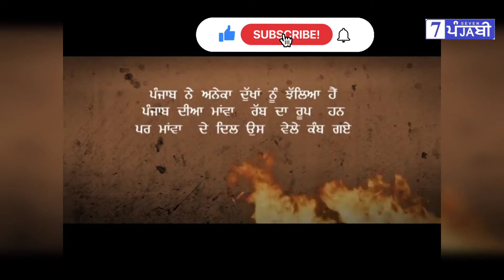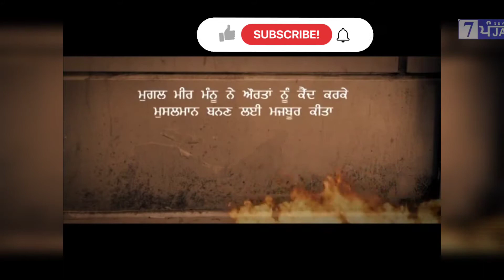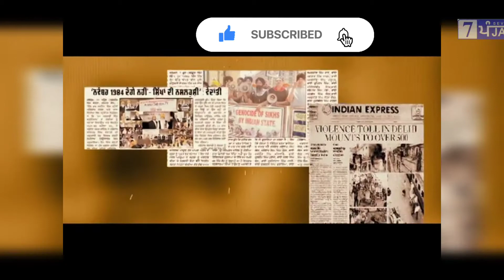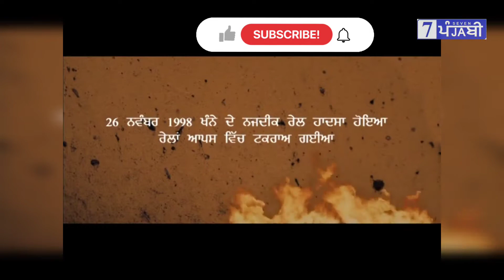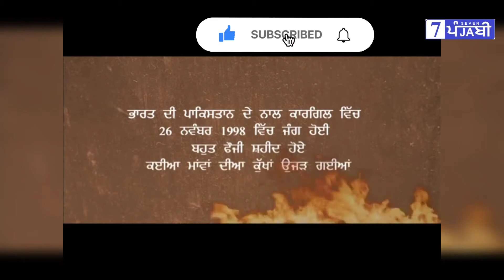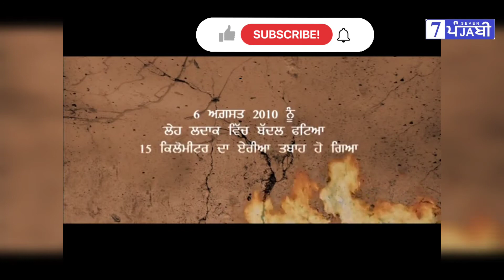Rabb || Mohdeep Maan || Old Punjabi Songs || Seven Punjabi Channel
Sidhu Moose Wala Uchiyaan Gallan Dj Hans
Uchiyaan Gallan Remix Dj Hans
so high Dj Hans
Sidhu Moose Wala So High
sidhu moose wala uchiyaan gallan
Sidhu Moose Wala So High Remix
Bass Boosted Punjabi Songs
Sidhu Moose Wala So High Remix Dj Hans
So High Sidhu Moose Wala ft. BYG BYRD
So High Sidhu Moose Wala ft. BYG BYRD Remix
So High ( Uchiyaan Gallan ) Sidhu Moose Wala
So High ( Uchiyaan Gallan ) Sidhu Moose Wala Dj Hans
Dj Hans
Dj Hans Latest Punjabi Mix 2017
Latest Punjabi Mix
desi
Pramish VerMA
ptake
ptake sunanda
ptake sunanda sharma
mankirat aulakh new song
mankirat aulakh live
mankirat aulakh live 2016
Parmish Verma new punjabi song
Parmish Verma new video 2016
Parmish Verma hd all Song

Rumaal Diljit dosanjh
Sharry Maan vadda bai
Sharry Maan Latest Song
kali camaro behind the scene
kaali camaro amrit maan
amrit maan kaali camaro
amrit maan live
maan goneaane wala live
Teeyan Da Mela Live
Gippy Grewal kaptaan promotions
Mankirt Aulakh
Guru Randhawa
Kulwinder Billa live teeyan da mela
Roshan Prince
Gippy grewal Mela teeyan da toronto
mankirt aulakh mela teeyan da
kulwinder billa live in toronto
changa mada time a kay
change time att akay
jhanjar dilpreet dhillon
dilpreet dhillon new song
Sher Marna Ranjit Bawa
ranjit bawa sher marna
Haan kargi Ammy virk
ammy virk haan kargi
Muchh sardaar di amar sajaalpuria
mucch sardar di amar sajaalpuria
much sardar di amar sajalpuria
Fit Fit By Tarsem Jassar Full Song 2016
Asool By Tarsem Jassar Full Song 2016
Mardan Di Shaan By Tarsem Jassar Full Song 2016
Illuminati By Tarsem Jassar Full Song 2016
Creez By Tarsem Jassar Full Song 2016
Brand New Punjabi Movies 2016
Diljit Dosanjh New Song 2016
Ambarsariya Diljit Dosanjh
Ambarsariya Diljit Dosanjh Official Trailer 2016
Ambarsariya Diljit Dosanjh Songs
Ambarsariya Diljit Dosanjh Full Movie
Ambarsariya Diljit Dosanjh Official Releasing Date 25 Marach 2016
Ardaas Ammy Virk,Gippy Grewal
Ardaas Ammy Virk,Gippy Grewal Official Trailer 2016
Ardaas Ammy Virk,Gippy Grewal Songs
Ardaas Ammy Virk,Gippy Grewal Full Movie
Ardaas Ammy Virk,Gippy Grewal Official Releasing Date 11 Marach 2016
Ranjit Bawa Google
Ranjit Bawa New punjabi songs 2016
Ranjit Bawa New Punjabi Songs 2015
Ranjit Bawa Movie Toofan Singh
Ranjit Bawa Qurbani
Ranjit Bawa Tankha
Ranjit Bawa Paune Atth
Ranjit Bawa jean
my Virk Vailpuna 2016
Kulbir Jhinjer Vellyput
Ardaas Gippy Grewal
Darshan Lakhewala
Babbu Maan
Vehlijanta records new songs
Ammy Virk New Movie Ardaas
Ranjit Bawa Badla
Ranjit Bawa awesome Songs
Ranjit Bawa Latest Live
Ranjit Bawa Live This Week
Ranjit Bawa Live performance
Diljit Dosanjh 5 taara
Diljit dosanjh 5Taara
Mankirt Aulakh
Shivjot
Ninja Jsl singh
8 kartoos Dilpreet Dhillon
Dilpreet Dhillon 8Kartoos
Hashtag Sharry Maan new song
Sharry Maan Hashtagg
Sharry Maan New Song 2015
zindabaad yaaryian ammy virk
Zidabadh yaarian ammy virk
Zindabaad Yaarian Ammy virk
ammy virk new song 2015
ammy virk latest punjabi song 2015
zindabadh yaaryian
gippy grewal desi rockstar 2
ranjit bawa tankha
chitta happy riakoti
mucch te machook